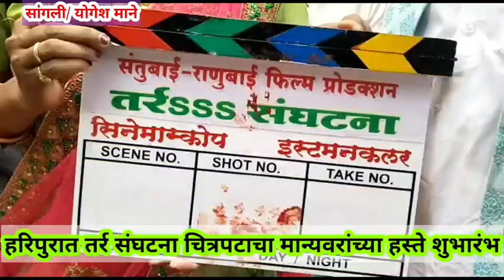सांगलीत तर्र संघटना चित्रपट चित्रीकरणाचा शुभारंभ